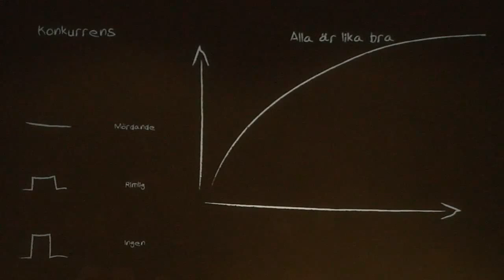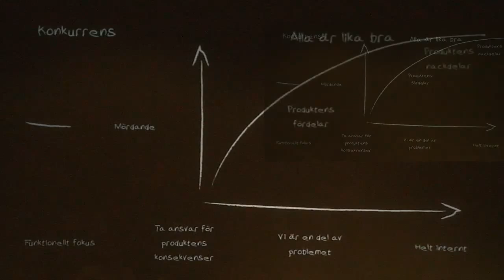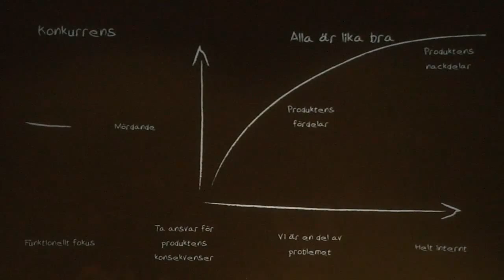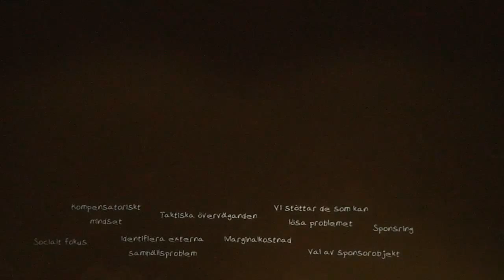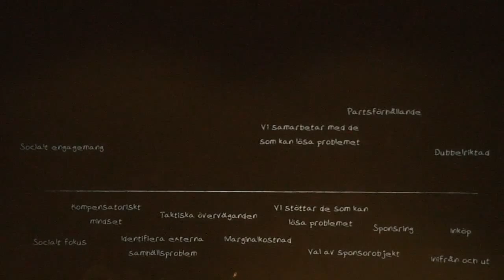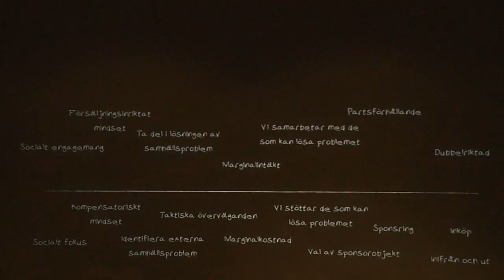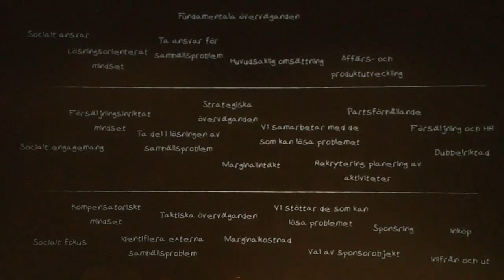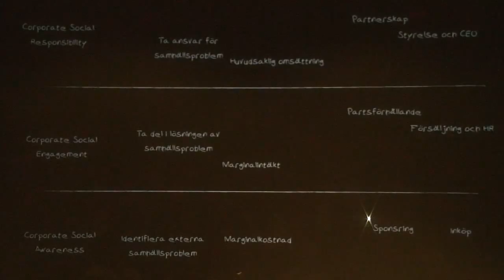Troed Troedson - Påverkan i organisationen vid verksamhetsgenomgripande CSR-arbete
Troed Troedson, fysiker, socionom och framtidsanalytiker på Paradigmmäklarna. Fokuserar på "Påverkan i organisationen vid verksamhetsgenomgripande CSR-arbete".

Många företag vill ha en tydlig inriktning på hur de ska arbeta med socialt ansvarstagande och hållbarhet. Men vad är ett bra CSR-arbete egentligen? Det finns mycket att ta ställning till och för att ge lite hjälp på vägen anordnar Barncancerfonden, för tredje året i rad, sitt event inriktat på CSR-frågor; FokusCSR.